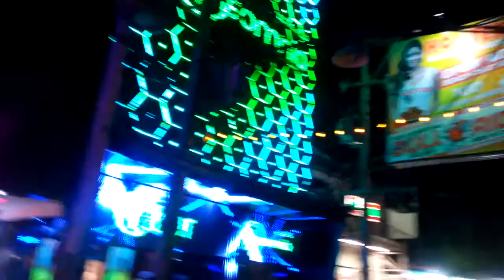"Final Countdown" thai version...enjoy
Hottuna Bar on Walking Street,Pattaya